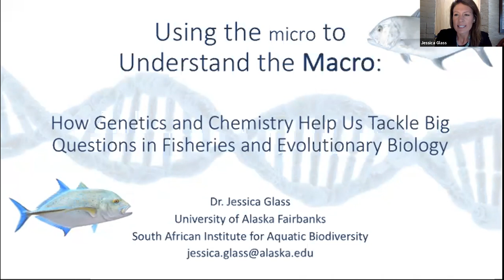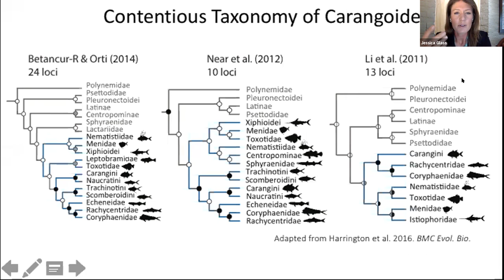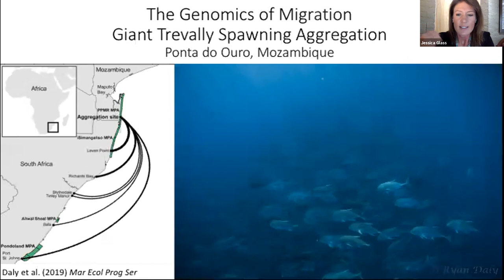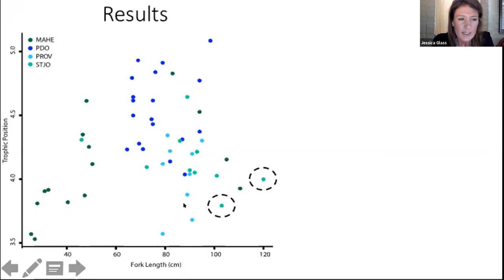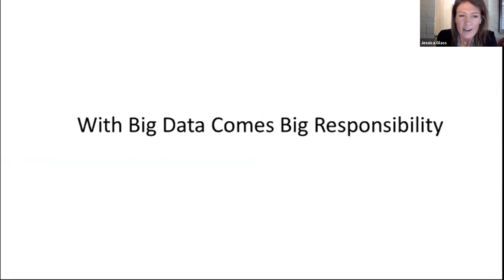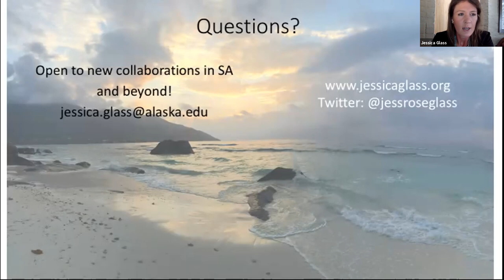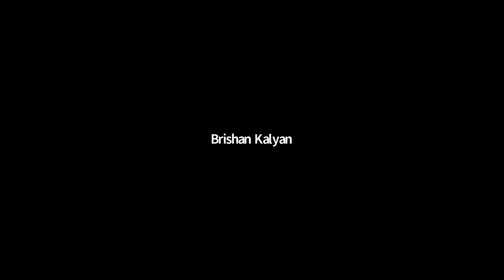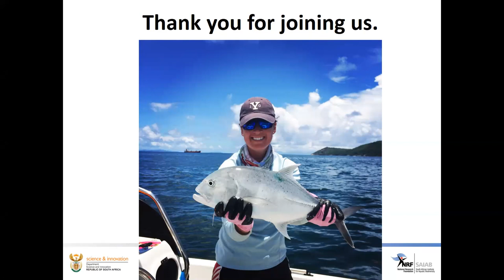SAIAB Seminar Series: Using the Micro to Understand the Macro with Dr Jessica Glass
Using the Micro to Understand the Macro: How Genetics and Chemistry Help Us Tackle Big Questions in Fisheries and Evolutionary Biology

Presented by: Dr Jessica Glass
South African Institute for Aquatic Biodiversity and the University of Alaska Fairbanks.

We are in the midst of a “Big Data Revolution” in science. How do tiny molecules of DNA play a role in this? What about microscopic elements like Carbon and Nitrogen? Through whole genome sequencing and other rapidly advancing technologies, scientists now have access to huge quantities of data at an unprecedented level.

Using iconic marine predators like the kingfish as a case study, Dr Glass will show how advances in genomics and chemistry enable us to understand macroevolutionary processes across the fish tree of life.

Join us for this story of how “big data, big fish” links genome sequencing, citizen science, animal behaviour and stable isotope analysis. You will also learn about the role of museum collections in fostering these big datasets and how a species’ genome can be used to answer questions about biodiversity conservation and management.

Seminar Series of June 3,  2021 10:30 AM in Johannesburg